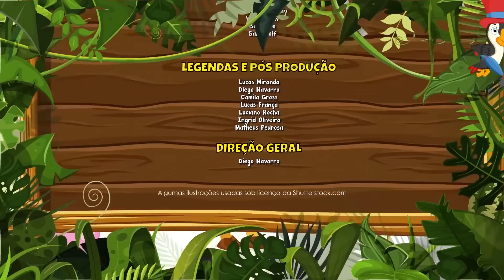Pequenas formas - Giramille 4 min | Desenho Animado Musical